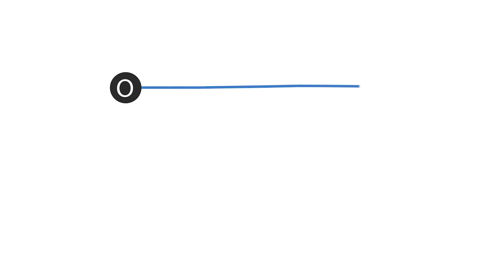AKLI ESENLER - BEN BAŞKAN OLSAYDIM